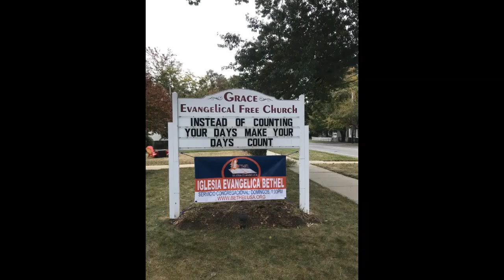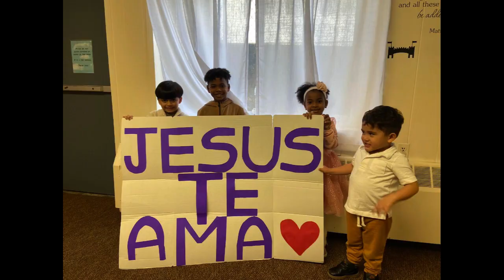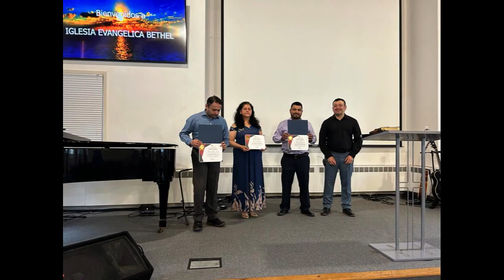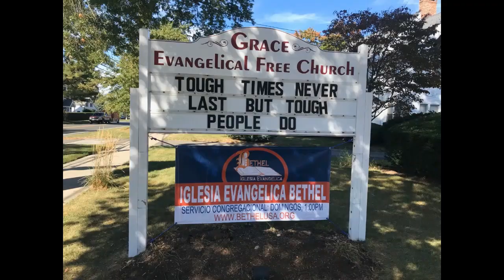BETHEL 7MO. ANIVERSARIO BETHEL (VIDEO MEMORIAL) -Octubre 2016 -2023